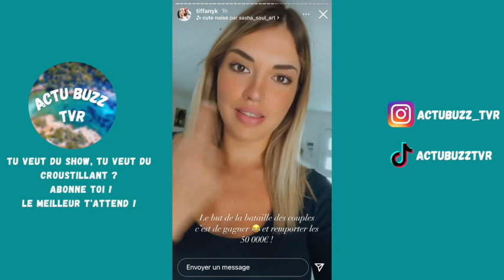TIFFANY PRETE À TOUT POUR GAGNER LA BATAILLE DES COUPLES ! TRÈS ÉNERVÉE ELLE RÉPOND AUX HATERS !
Bienvenue sur la chaine Actubuzz tvr, comme tu as pu le voir dans le titre de la vidéo, Tiffany s’exprime sur le fait qu’avec Raph ils sont prêt à tout pour gagner la bataille des couples 3 quitte à se faire des ennemis dans l’aventure. Mais elle reçois beaucoup de critiques de personnes qui ne comprennent pas pourquoi ils sont prêt à tout dans leur stratégies ! Assez vénère Tiffany répond au haters ! Et pour que tu sois à jour dans tout les scoop de la TVR. Bon visionnage

______________ RETROUVE NOUS ______________

J’organise un concours sur Instagram avec une valeur de 100 euros à valoir sur SHEIN !

⚠️ Attention, la création de nos vidéos ne sont en aucun fait pour attiser la haine chez le spectateur. Nous ne cautionnons pas les messages irréspectueux en commentaire et nous vous prions de respecter cet espace.
De plus nous relayons les différentes informations à partir des comptes Instagram et Snapchat des stars de télé réalité, ceux qui signifie que les propos tenus dans cette vidéo n’engagent que seulement son/ses auteur(s)